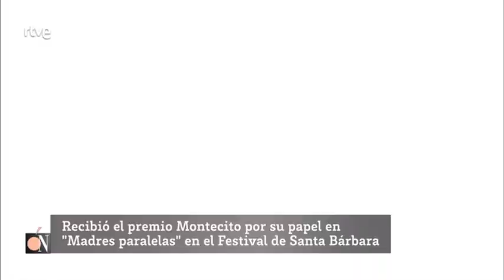Penélope Cruz y y Javier Bardem homenajeados en Santa Bárbara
Noticia para Corazón TVE (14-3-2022)